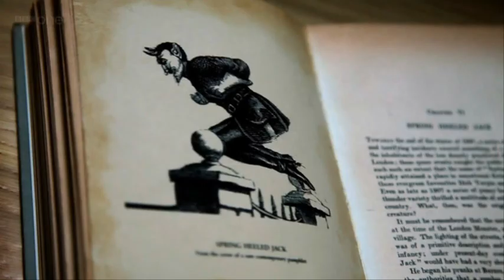Million You Never Made (Luther)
Fanvid about Luther episodes 2x01 & 2x02. Music is "The Million You Never Made" by Ani DiFranco.